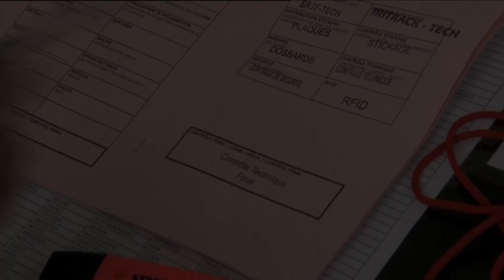2016 Dakar Rally Has Kicked Off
Are you ready for the toughest rally in the world? Yamalube Yamaha Official Rally Team's Hélder Rodrigues and Alessandro Botturi and Yamalube Yamaha Junior Rally Team's Adrien Van Beveren and Xavier De Soultrait are equipped with the brand-new Yamaha WR450F Rally as they start their quest for Dakar glory. Bring on the action!